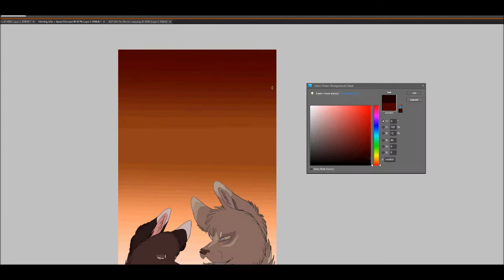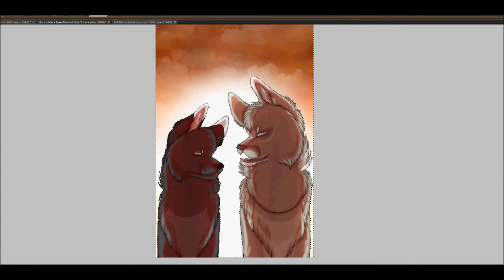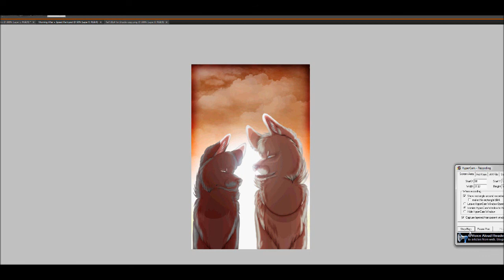Morning After IV Speed Paint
New speed paint again... The song is called "Morning After" and it's by Kevin Carlberg; I've done multiple videos with that song becuase it's amazing... Anyway, enjoy this video...